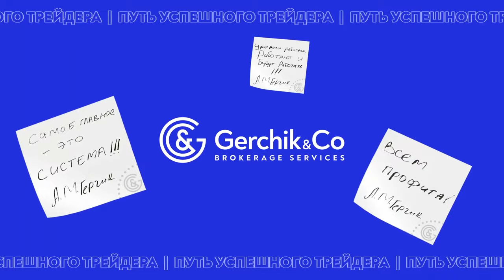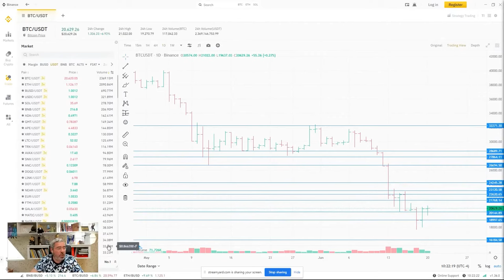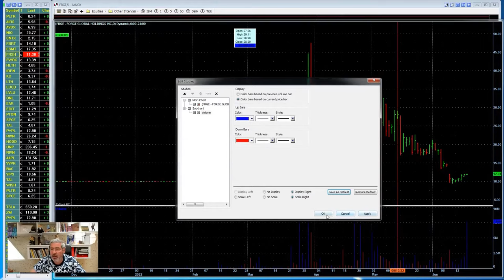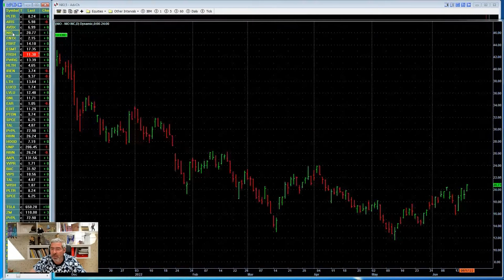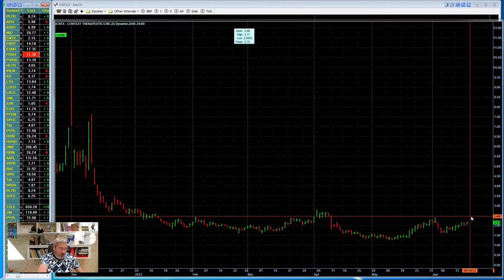Один очень ИНТЕРЕСНЫЙ трейд на немецком рынке